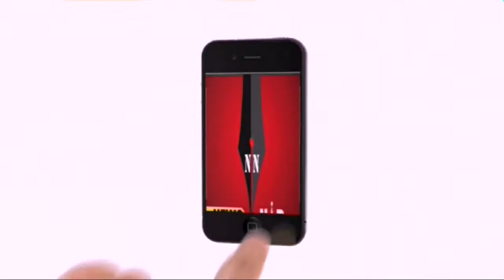सारण : सड़क दुर्घटना में मारे गए दिवंगत ASI को पूरे सम्मान के साथ दी गई अंतिम विदाई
छपरा के दाउदपुर थाने में पदस्थापित दरोगा ललन सिंह जिनकी डियूटी थाने से कुछ दूर पर लगी थी, शुक्रवार की रात अपने मोटरसाइकिल से ड्यूटी जाने के क्रम में तेज रफ्तार में आ रही एक ट्रक की चपेट में आ जाने से घटनास्थल पर ही दरोगा ललन सिंह की मृत्यु हो गई। घटना दाउदपुर थाना क्षेत्र के बनवार ढाला की है। मौके से ट्रक चालक ट्रक को लेकर फरार हो गया। जिसकी जांच पुलिस के द्वारा की जा रही है।
आज सुबह दरोगा के शव को छपरा पुलिस लाइन लाया गया, जहां सारण एसपी हरिकिशोर राय तथा डीएसपी अजय कुमार सिंह, मेजर सार्जेंट सहित सैकड़ों पुलिसकर्मियो के द्वारा एक श्रद्धांजलि सभा का आयोजन किया गया और नम आंखों से दिवंगत दरोगा को सलामी दी गई। दरोगा ललन सिंह इसी महीने के 28 तारीख को सेवानिवृत्त होने वाले थे। सारण एसपी हरकिशोर राय ने कहा कि ललन सिंह डियूटी के प्रति काफी ईमानदार थे। इस दुःख की घड़ी में पूरा पुलिस समाज पीड़ित परिवार के साथ हर सम्भव सहायता के लिए खड़ा है। हम सब की संवेदनाएँ उनके परिवार के साथ है। - ब्यूरो रिपोर्ट सारण